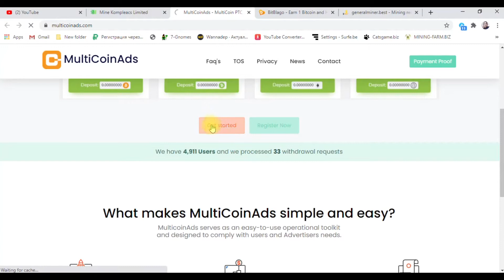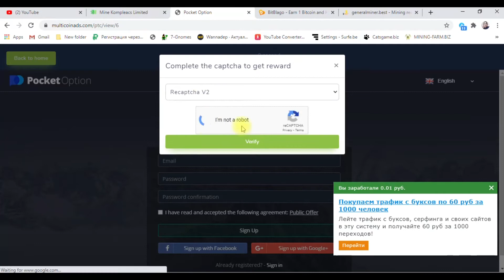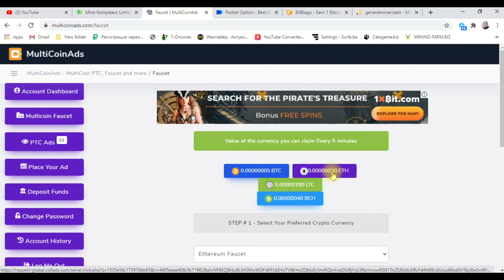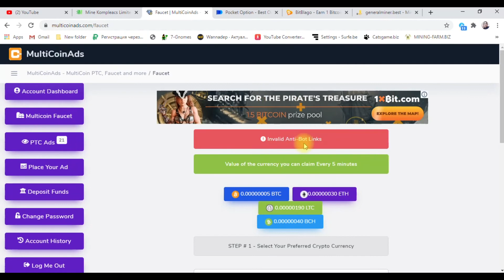multicoinads Earn Money By Viewing AD And Bitcoinspin